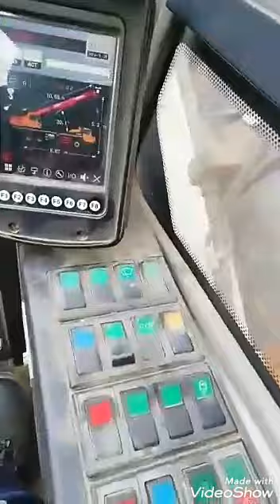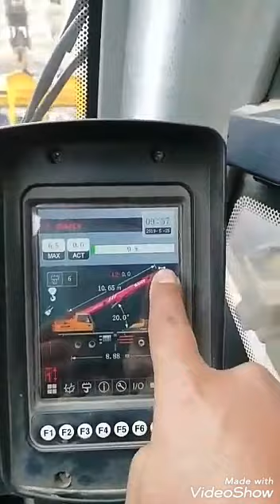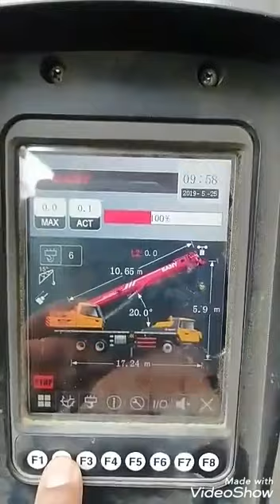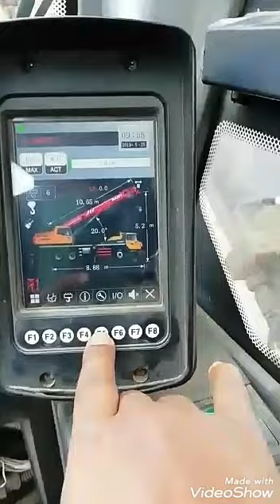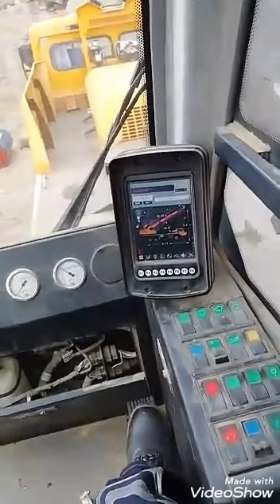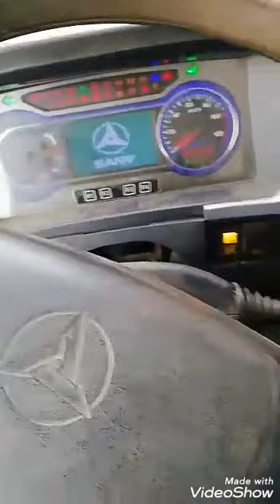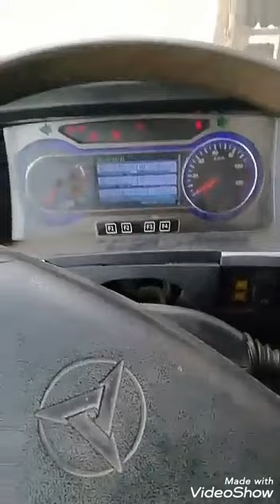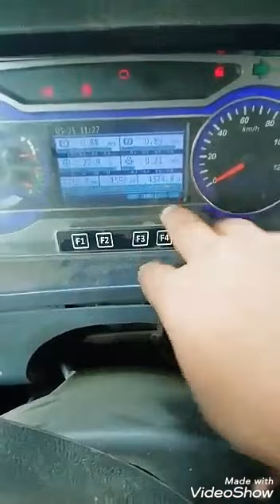Gruá SANY TM STC 250H de 25 TN de capacidad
Grua crane izaje maniobras rigger callao peru maniobras accidentes montacarga maquinaria pesada carlos albino  grove terex link belt liebherr tadano kato camion brazo articulado telescopica demag ac krupp at rt tm yb